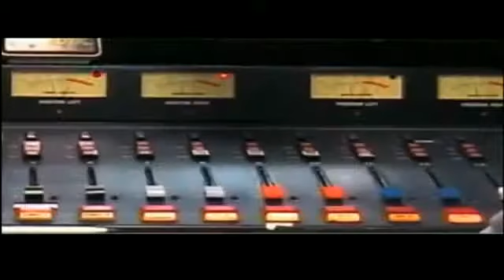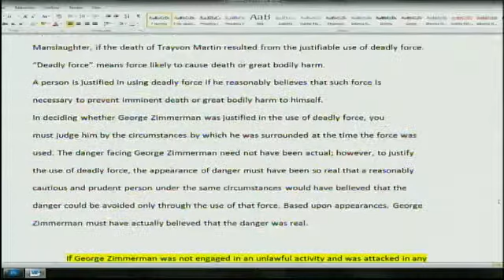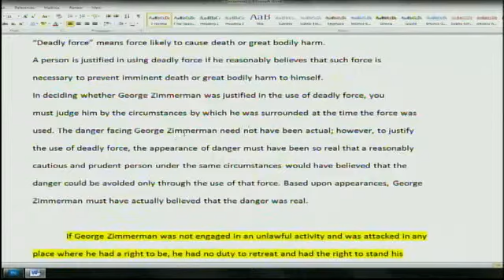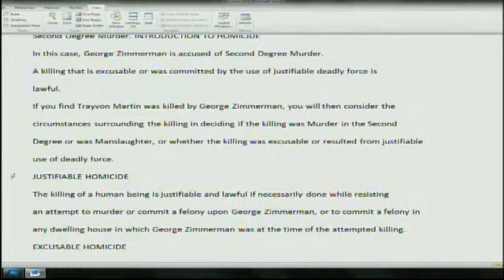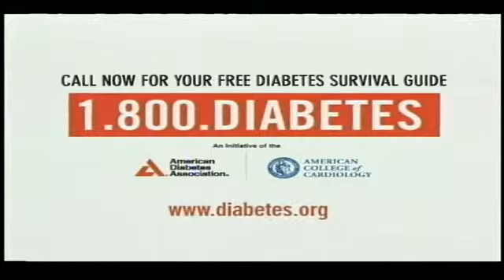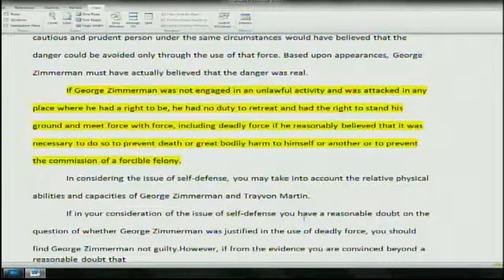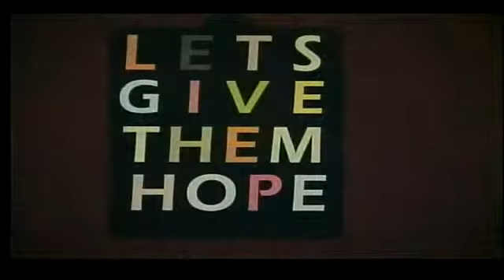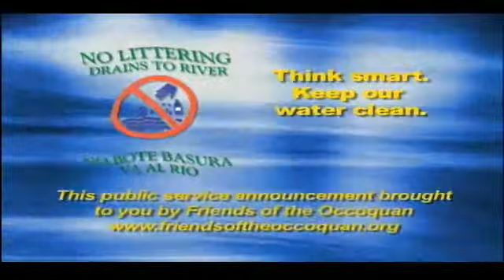Trayvon, Abortion, Food Stamps, Filibuster, and a Corrupt Virginia Governor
Mark Levine's Inside Scoop on Washington (July 15, 2013)